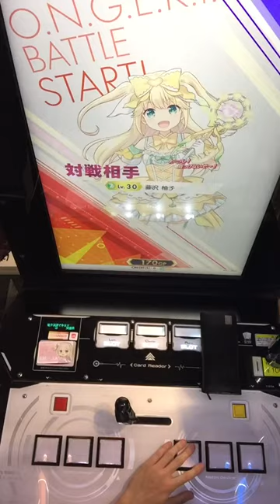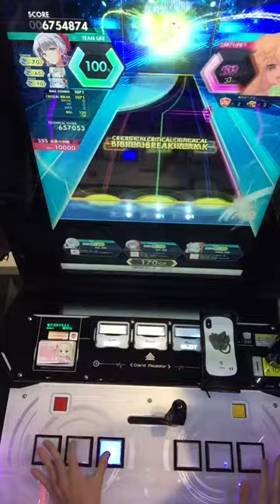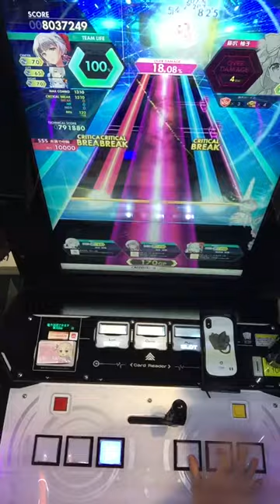【オンゲキ】larva 2-0-0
player:chr

少し粘ってみたけどダメでした
そのうちリベンジしたいね